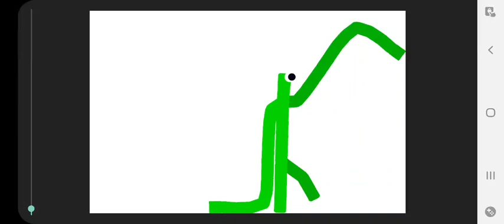green test (link at 55 likes or subs)